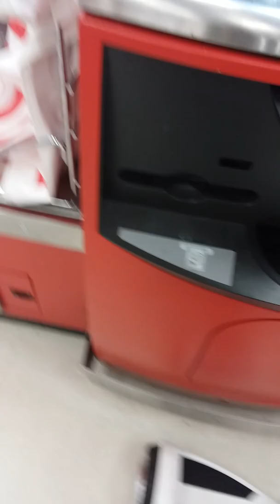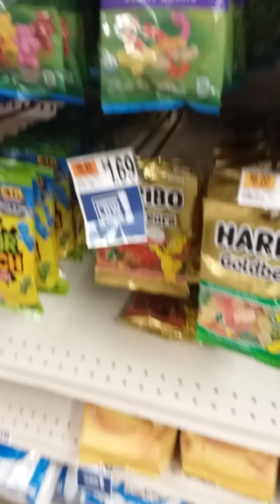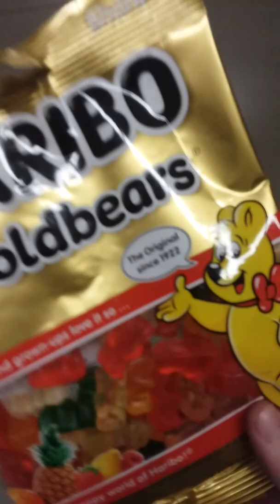Vlog #2: #3 out of #3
The final vlog of this thang